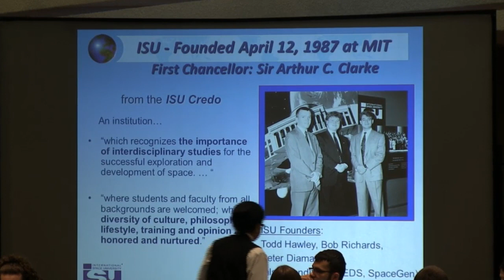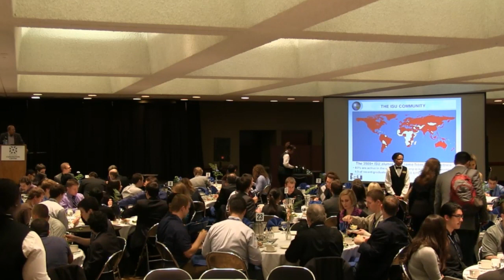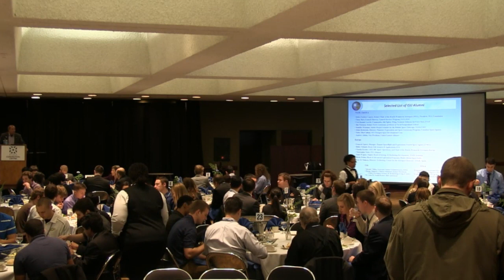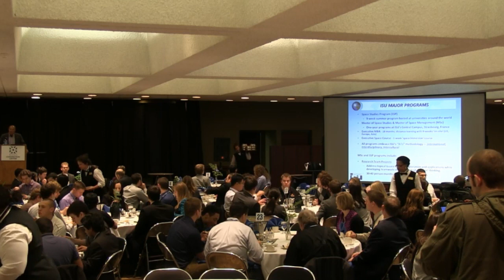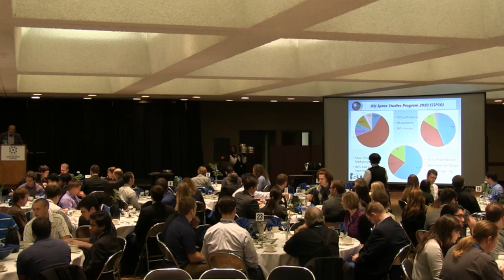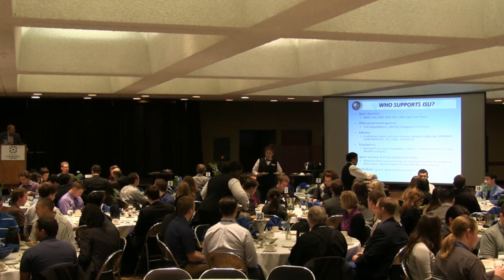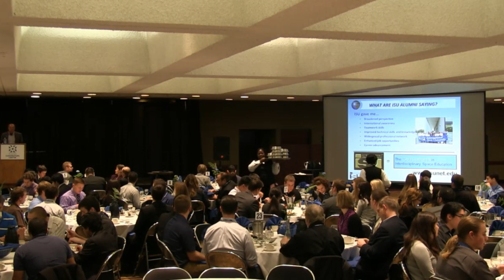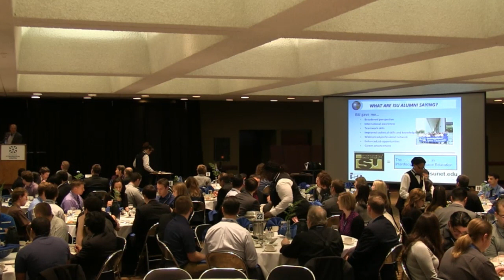SpaceVision 2012: Steve Brody - International Space University & Chapter Awards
Steven Brody operates ISU's North American Office, located in the Washington, DC area. Before joining ISU, Steve held numerous senior positions with NASA in Washington, DC, Houston, and in Europe. At this session, two SEDS chapters will be recognized for gender diversity and major diversity by ISU, the American Astronomical Society, and Women in Aerospace.